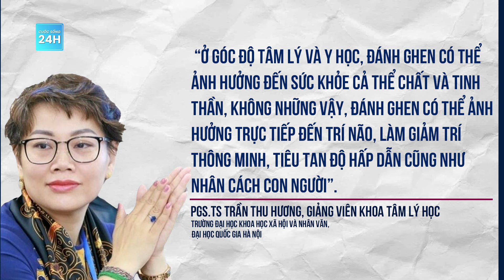Lời khai của tài xế mua 20.000 xăng thiêu "tình địch" để trả thù | Cuộc sống 24h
Cuộc sống 24h | Liên quan đến vụ việc tài xế xe ôm dùng xăng, thiêu 1 người đàn ông ngay tại một quán bia ở thành phố Hà Nội vào hôm 22/2, mới đây, đối tượng này đã bị tạm giữ hình sự để điều tra về hành vi "Giết người".